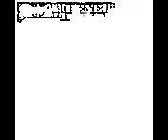Rene Brown - Millions [New Song]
Rene Brown shares her new track, "Millions".
Rene Brown released her Keep To Myself EP last year, which featured the motivational anthem, "Chasing Dreams," but now she's ready to release another new project. "Millions" is the first single from Brown's next offering, and features a banging instrumental from Ducko McFli, which the rapper greets with some ferocious bars
Rene Brown - Millions